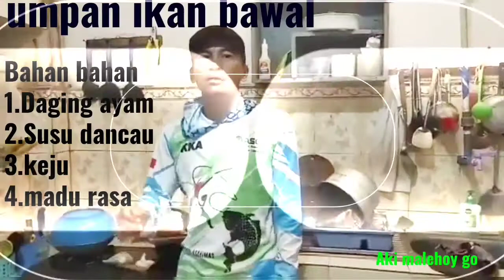umpan bawal juara,ayam blender warior strike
umpan khusus bawal yang sangat di gemari
bahan dasar daging ayam bagian dada yg di blender, lalu ditambah madurasa,susu bubuk dancau,dan keju (jika menambahkan Esen ,gunakan Esen murni tenggiri atau kepiting 5 tetes)dan umpan jangan dikukus karena akan merubah bau racikan

catatan: kenapa daging ayam harus                 dada ,karena bagian dada daging ful tidak campur serat

 bahan2
1dada daging ayam
2.keju
3.madurasa
4.susu bubuk danc